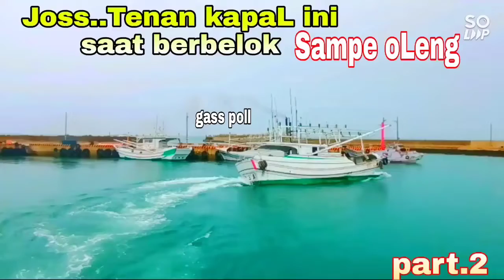vlog nelayan‼️ kapal cumi pelabuhan penghu Taiwan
vlog nelayan ‼️ KapaL cumi pelabuhan penghu country  Taiwan

 kapal nelayan Taiwan mulai berangkat kelaut mencari rejeki di Laut an
kapal hari'an berangkat sore pulang pagi posisi  pelabuhan di Penghu country kepulauan seribu di Taiwan dan kapal ini dengan 2 ABK orang Indonesia semua kebanyakan kapal nelayan Taiwan Abk nya orang Indonesia sekitar 80persen kapal Taiwan ABK orang Indonesia  sekian dan terimakasih semoga terhibur dengan video kami 🙏🙏🤲

kapal laut
kapal laut
kapal laut
kapal laut
kapal laut

nelayan
nelayan
nelayan
nelayan
nelayan
nelayan
nelayan
nelayan
nelayan

vlog pelaut
vlog pelaut
vlog pelaut
vlog kapal
vlog pelaut

Taiwan
Taiwan
Taiwan
Taiwan